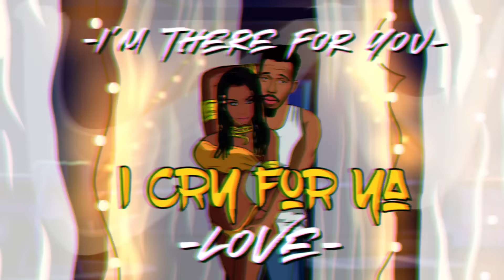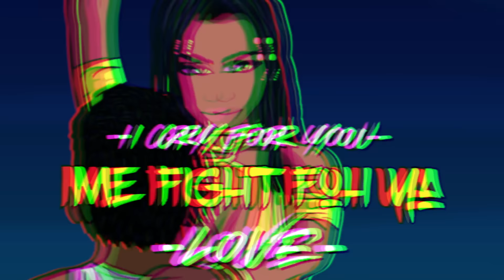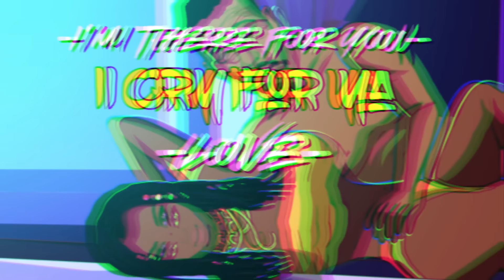Z LaLa & Keneil Merital - Foh Ya Luv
Foh Ya Luv By Z LaLa & Keneil Merital

FOLLOW Z LALA

FOLLOW KENEIL MERITAL